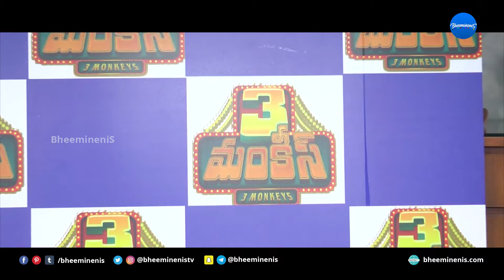3 Monkeys Trailer Launch | by Victory Venkatesh |🔺 BheemineniS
3 Monkeys Trailer Launched by Victory Venkatesh

BheemineniS

Watch exclusive Celebrity Interviews, Breaking News, Latest Movies, Trendy Web Series, Music Videos, Health & Fitness etc., Only on BheemineniS.com